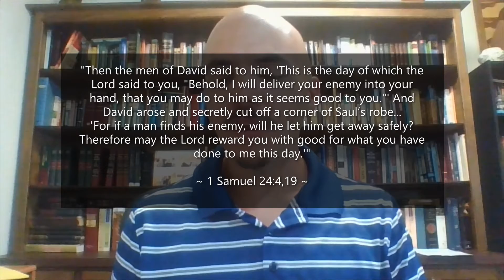"A word from The Word: Providence"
Even when the enemy has you cornered, you can still praise God in prayer because you trust in the promises, protection, & providence of the Lord.